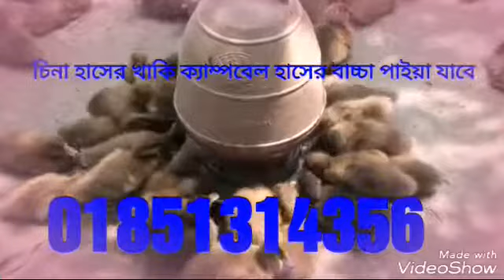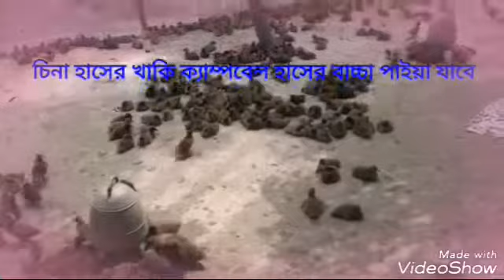খাকি ক্যাম্পবেল হাসের বাচ্চা পাইয়া যাবে,0181314356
ফরিদপুর চিনা হাস খামার,মো:হানিফ হোসেন ০১৮৫১৩১৪৩৫৬